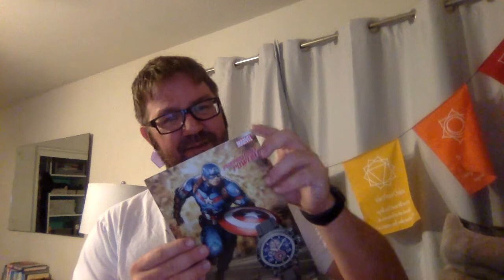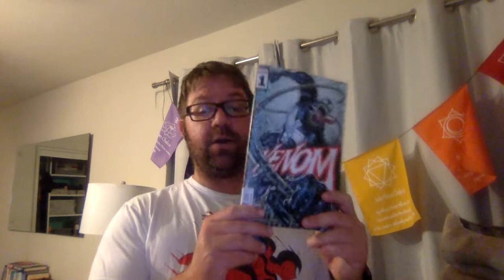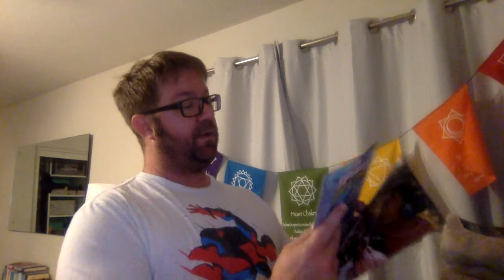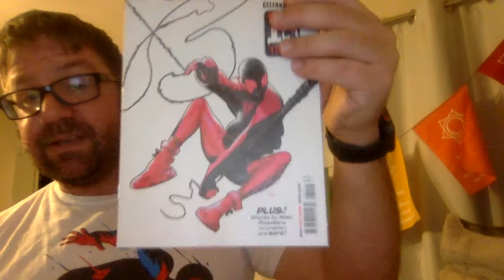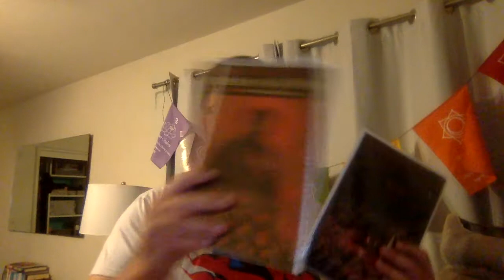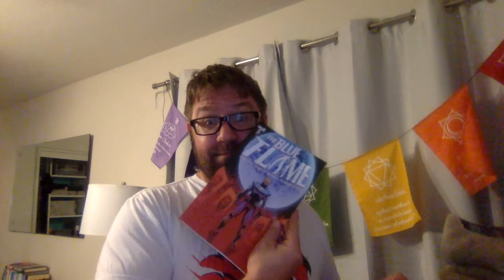Finally made it down to my LCS!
Holy moly, I need to go more often because that price tag was pretty steep this time around but it is worth it to support my local shop of choice.